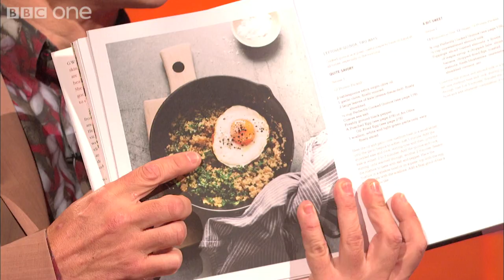Gwyneth Paltrow's Quinoa Recipe - The Graham Norton Show - Series 13 Episode 3 Preview - BBC One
More about this programme Graham looks at Gwyneth's new book and jokes about the recipe for left over quinoa.